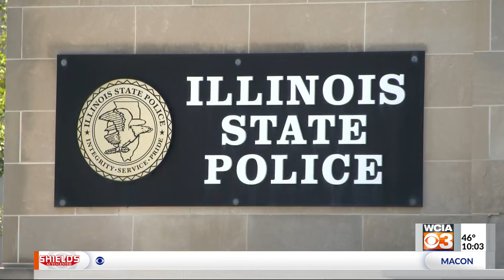Springfield Police release body-camera footage of juvenile detention center shooting